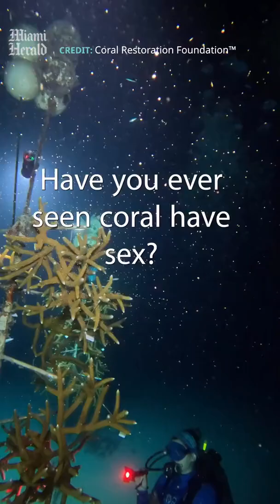Have you ever seen a coral have sex?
Beneath a cloak of darkness, illuminated only by glow sticks and red-filtered flashlights, researchers waited underwater off Key Largo hoping to witness one of the rarest events of sex in the sea.